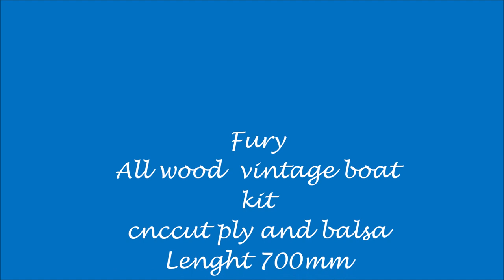fury vintage boat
Fury
a vintage modelboat easy to built easy to sail
cnccut parts in ply and some balsa
easy going with 3-4s lipo and a 1200kv outrunner but even a speed 600 will do nice and nicad batteries can alo be used
for more vintage boats